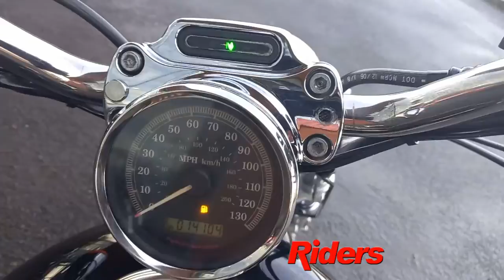Harley Davidson Sportster XL1200C Custom Sport (Black) walk around with engine running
Bridgwater
Riders House
Wylds Road
Bridgwater
TA6 4DH

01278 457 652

Bristol
519-521 Stockwood Road
Brislington
Bristol
BS4 5LR